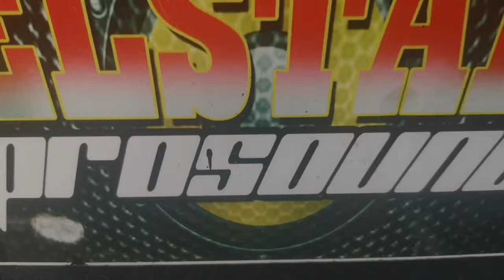ELSTAR DISCO MOBILE - BIL-ISAN SOUNDS SHOW 2023 - SOUND CHECK & SPEAKER REVEAL